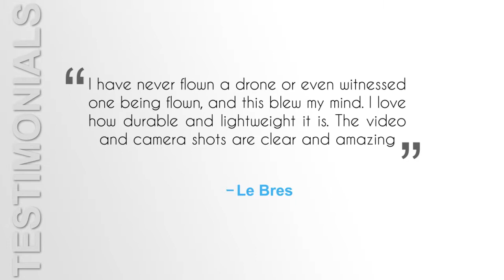Force1 U45 Blue Jay WiFi FPV Quadcopter Drone_1.0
Force1 U45W Blue Jay Wi - force1 u45w blue jay wi-fi fpv quad-copter drone with HD camera altitude hold and live video plus remote control:

Product - Mini Orion Camera Drone Live Feed LCD Screen 2 force1 blue jay u45w unboxing.  This varies a lot based on the size of the drone, but the best drones have batteries that last up to 25-30 minutes.

Details about Camera Drones with Real-Time Video 15-min Flight Time Headless RC Quadcopter
the best drone under $130 - force1 u45w blue jay wifi quadcopter.
 Browse our top 11 picks when it comes to choosing a drone with a camera.

5 results for "force1 u45w blue jay" Showing most relevant results

Force1 U45W Blue Jay Wi-Fi FPV Quad-copter Drone with HD Camera, Altitude Hold, and Live Video Plus Remote Control
About the product: The infamous quad-copter U45 sees a polished and an upgraded version as it comes with VR compatibility and Wi-Fi FRV, along with a sleek finish.
Product Features: - The device bears a first-person view along with a VR headset compatibility. Users can glance at live video feeds of the flight positions from an iPhone or Android Smart mobile device with the FPV WiFi feature.
                                       - The device is easy to use for beginners and is completely hassle-free as it comes with the ALTITUDE HOLD FUNCTION. One can set the drone to fly at a preferred height. This feature makes controlling the drone extremely easy for beginners and also helps them with aerial photography as well as crisp videography. U45W is ideal for beginners primarily for the fact that it contains a lot of the latest features that are generally seen on higher end/upgraded models, at a high price.
                                      -  What makes this drone more appealing you ask? Well, it is its ‘ONE TOUCH TAKEOFF AND LANDING’ feature. The drone will fly at a set altitude after its take off and will stick to that particular height. Upon landing the drone will slowly move at the set altitude and will then fly down and land gently on the ground before the motors stop to spin. This is commendable as prior to its landing it becomes easier to control and manipulate the drone, hence this helps especially the beginners who are not well equipped with flying drones.
                                      - This product promises to pose fewer difficulties for the beginners; therefore it is manufactured with a ‘CUSTOM ROUTE MODE’. Users can direct their desired path that the drone should follow, on the mobile app. The drone will fly along the path directed by its user, and yes it does not require further assistance on that path.
                                       - This quad-copter comes with a HD Camera. It captures a 720p high definition aerial photos and videos with 2MP camera. It can be synced to the controller to make the flights seem more lifelike.  The video footage has been upgraded to 1280 X 720 at 30 FPS.
                                        - As it has Wi-fi connectivity one can view the flight of the drone through FPV (first person view).
                                        - The VR headset can be synced directly with the controller.
                                        - The ‘Headless Mode’ helps the pilot to fly the drone to any direction/location necessary without worrying about the position of the aircraft.
                                        - Flips 360*
Product Description: The accessories that come with the box are:
- U45W Drone
- 2.4Ghz Controller
- Two 3.7V 500mAh Batteries
- USB Battery Charger
- 4GB SanDisk Micro SD Card
- SD Card Reader
- Four Spare Propellers
- Screwdriver
- One User Manual
The Final Verdict: The U45W Blue Jay is a light-weighted machine that is specially designed keeping in mind the novice pilots. Not only is the drone user-friendly and easy for anyone using for the first time, but its sleek design is definitely an eye-catcher as well.

Force1 U45W Blue Jay Wi - force1 u45w blue jay wi-fi fpv quad-copter drone with hd camera altitude hold and live video plus remote control: ..  Product - Mini Orion Camera Drone Live Feed LCD Screen 2 force1 blue jay u45w unboxing.  This varies a lot based on the size of the drone, but the best drones have batteries that last up to 25-30 minutes.